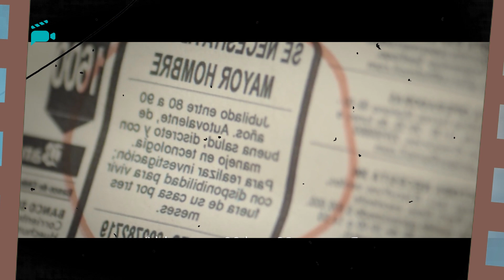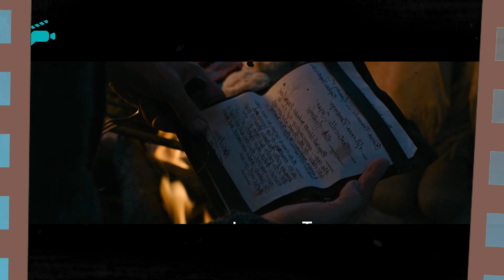Las mejores películas del 2021 hasta el momento (Parte 2)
Todo lo relacionado con el mundo del cine lo podras encontrar en nuestro canal Hiro Peliculas